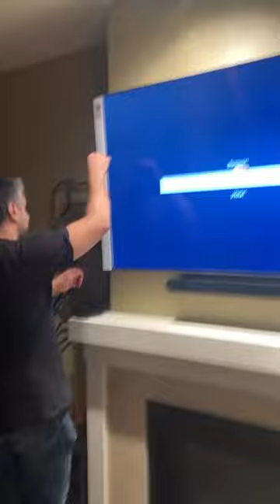75 inch Samsung installation above fireplace with soundbar